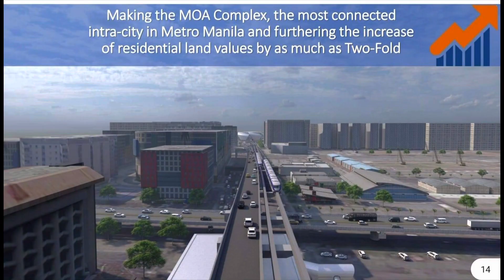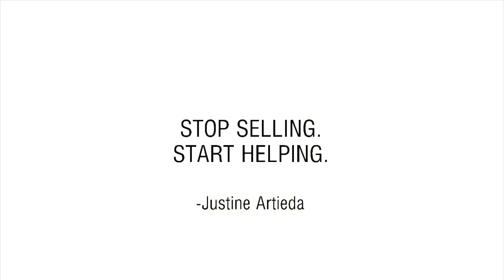PASAY MONORAIL PROJECT | Connected in SM Mall Of Asia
Justine Artieda
SMDC International Sr. Property Specialist

SMDC Style Residences
SMDC Dawn Residences
SMDC Vine Residences
SMDC Gold Residences
SMDC Sands Residences
SMDC Air Residences
SMDC Hill Residences
SMDC Rent to own
SMDC Shore Residences
SMDC Pre Selling
SMDC Condominiums
SMDC Residences
SMDC Ice Towers
SMDC Sands Residences
SMDC Gem Residences